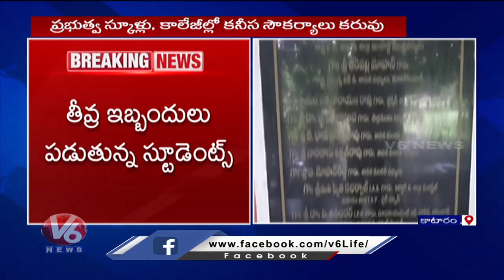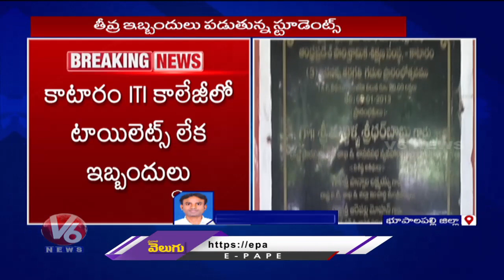Students Made Washroom With Sarees Due To Lack Of Bathrooms In Govt School | Bhupalpally | V6 News